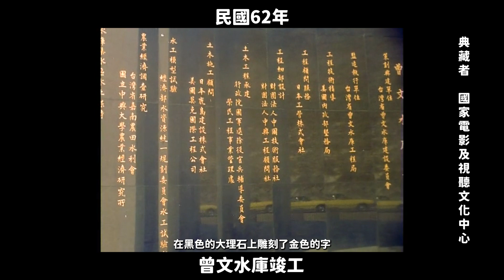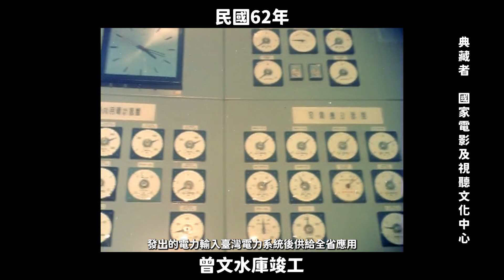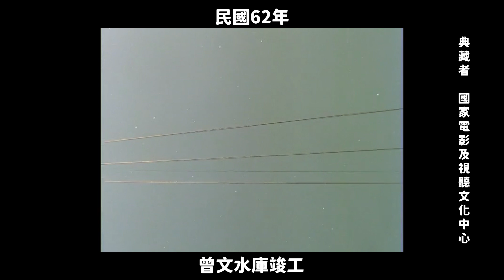民國62年 曾文水庫竣工 1973,Completion of Zengwen Reservoir in Taiwan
曾文水庫竣工

遠東最大的曾文水庫，經過6年時間已全部竣工。在施工期間由於榮工們日夜輪班趕工，各項工程都較原計畫提早完成，並於民國62年4月28日封閉導水隧道，開始攔蓄溪水，於6月24日開始發電，到9月底止，已供應灌溉用水達2億8千多萬立方公尺。現設有3座大閘門、多接式斗槽溢洪道，以及土石大壩，也都全部竣工。

曾文水庫工程局和榮工處特於民國62年10月31日總統華誕時，將這偉大水庫建設成果呈獻給總統祝壽。曾文水庫建設委員會副主任委員顧文魁於祝壽會中加勉全體施工人員，並頒發獎狀給有關工程單位，曾文水庫工程局長劉方燁也致謝詞，並將完工證明發給有關包商單位。大壩右岸設有紀念碑，記述曾文水庫有關工作單位、各項工程狀況和興建的源起與經過。

接著於發電廠辦公室舉行發電廠交接儀式，將發電廠由工程局移交給台灣電力公司接管營運。副主委顧文魁、工程局局長劉方燁和電力公司發電處處長朱寶熙先後致詞。曾文發電廠是一座地下發電廠，裝置5萬千瓦發電機一部，利用水庫的蓄水落差發電，一切操作均由控制系統自動管理，供給全台使用。

作者：台灣電影文化公司。曾文水庫竣工。典藏者：國家電影及視聽文化中心。政府資料開放授權條款-第1版（Open Government Data License, version 1.0）。發佈於《臺灣影視聽數位博物館》

Completion of Zengwen Reservoir

The largest reservoir in the Far East, Zengwen Reservoir, has been completed after six years of construction. Thanks to the round-the-clock efforts of the construction workers, various projects were completed ahead of schedule. The diversion tunnel was sealed on April 28, 62nd year of the Republic of China, marking the beginning of water storage from the streams. Power generation commenced on June 24 and continued until the end of September, supplying over 280 million cubic meters of irrigation water. The reservoir now features three large gates, multiple-stage spillways, and an earth-rock dam, all of which have been completed.

On October 31, 62nd year of the Republic of China, during the celebration of President Hua's birthday, the Zengwen Reservoir Project Bureau and the Construction Management Office presented the achievement of this magnificent reservoir construction to the President. Deputy Director of the Zengwen Reservoir Construction Committee, Gu Wenkui, commended all construction personnel during the celebration and awarded certificates to relevant engineering units. Liu Fangye, Director of the Zengwen Reservoir Project Bureau, expressed gratitude and issued completion certificates to the contracting units. A monument stands on the right bank of the dam, detailing the involved units, project statuses, and the inception and progress of the reservoir construction.

Following this, a handover ceremony for the power plant was held at the power plant office, transferring its operations from the Project Bureau to Taiwan Power Company. Deputy Chair Gu Wenkui, Director Liu Fangye, and the Director of the Power Plant Department of the Power Company, Zhu Baoxi, delivered speeches successively. Zengwen Power Plant, an underground facility with one 50,000-kilowatt generator, utilizes the reservoir's water level difference for electricity generation, with all operations managed automatically by the control system, supplying power to the entire island of Taiwan.

曾文貯水池竣工

極東で最大の曾文貯水池は、6年の歳月を経て全面竣工しました。工事期間中、栄工たちの昼夜交代の努力のおかげで、すべての工事は予定より早く完成しました。1973年4月28日に導水トンネルが閉鎖され、川の水の貯水が始まりました。6月24日から発電が開始され、9月末までに灌漑用水として2億8千万立方メートル以上が供給されました。現在、大きな3つのゲート、多接式チャネル洪水溢流路、土石大ダムがすべて竣工しています。

1973年10月31日、曾文貯水池建設局と栄工処は、この偉大な貯水池建設の成果を大統領の誕生日祝いとして贈りました。曾文貯水池建設委員会の副主任委員である顧文魁は祝賀会で全施工スタッフを激励し、関連する工事単位に賞状を授与しました。曾文貯水池建設局の局長である劉方燁も感謝の言葉を述べ、関連する請負業者に完工証明書を発行しました。ダムの右岸には記念碑が設置され、曾文貯水池に関わる作業単位、各工事の状況、建設の由来と過程が記されています。

続いて、発電所のオフィスで発電所の引き継ぎ式が行われ、発電所は建設局から台湾電力公司に引き渡されました。副主任委員の顧文魁、建設局の局長劉方燁、台湾電力公司発電部の部長朱宝熙が次々と挨拶をしました。曾文発電所は地下発電所で、5万キロワットの発電機が1基設置されており、貯水池の貯水落差を利用して発電します。すべての操作は制御システムによって自動管理され、台湾全土に電力を供給します。

증문 저수지 준공

극동 최대의 증문 저수지가 6년의 공사 끝에 전면 준공되었습니다. 공사 기간 동안 영공들이 밤낮으로 교대로 작업하여 모든 공정이 원래 계획보다 앞서 완료되었습니다. 1973년 4월 28일에 도수 터널이 폐쇄되고, 저수지에 강물이 유입되기 시작했습니다. 6월 24일부터 발전이 시작되었고, 9월 말까지 2억 8천만 입방미터 이상의 관개용수가 공급되었습니다. 현재 대형 게이트 3개, 다단식 수로 월류로, 그리고 흙과 돌로 만든 대댐이 모두 완공되었습니다.

1973년 10월 31일, 증문 저수지 건설국과 영공처는 이 위대한 저수지 건설 성과를 대통령의 생일 축하 선물로 헌정했습니다. 증문 저수지 건설위원회의 부위원장인 고문규는 축하 행사에서 전 직원들을 격려하고, 관련 공사 단위에 상장을 수여했습니다. 증문 저수지 건설국장인 유방엽도 감사의 말을 전하며 관련 하도급업체에 준공증명서를 발급했습니다. 댐 오른쪽에는 기념비가 세워져 증문 저수지 관련 작업 단위, 각 공정 상황 및 건설의 유래와 과정을 기록하고 있습니다.

이어 발전소 사무실에서 발전소 인수 인계식이 열려 발전소는 건설국에서 대만 전력 회사로 이관되었습니다. 부위원장 고문규, 건설국장 유방엽, 대만 전력 회사 발전처장 주보희가 차례로 연설했습니다. 증문 발전소는 지하 발전소로 50,000kW 발전기가 설치되어 있으며, 저수지의 저수차를 이용해 발전합니다. 모든 운영은 제어 시스템에 의해 자동으로 관리되며, 대만 전역에 전력을 공급합니다.